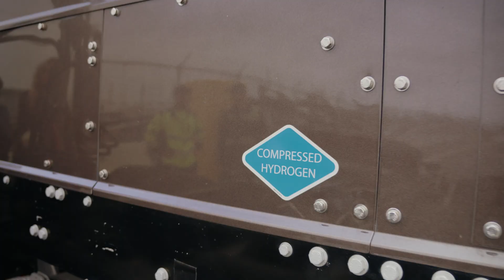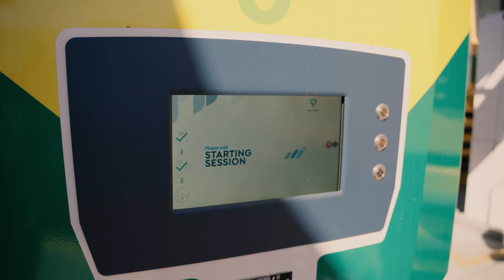Tri-gen System Unveiled at Toyota in Port of Long Beach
State, City and Port of Long Beach officials on May 2 joined Toyota Motor North America and FuelCell Energy to celebrate the grand opening of the first-of-its-kind “Tri-gen” system to generate renewable hydrogen, electricity and water to support operations at Toyota’s largest port facility in North America.

The Tri-gen system uses biogas to produce renewable electricity, renewable hydrogen, and usable water, and was built to support the vehicle processing and distribution center for Toyota Logistics Services at Long Beach, Toyota’s largest North American vehicle processing facility, which receives approximately 200,000 new Toyota and Lexus vehicles annually.